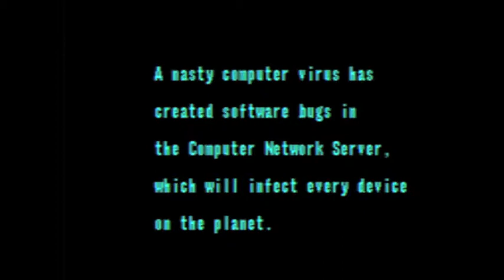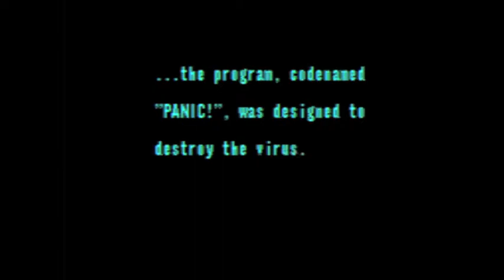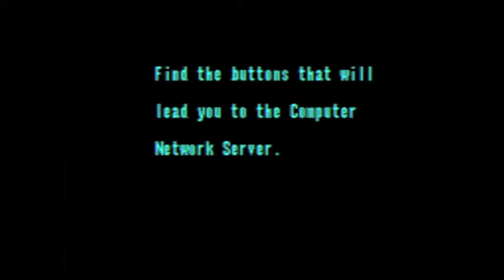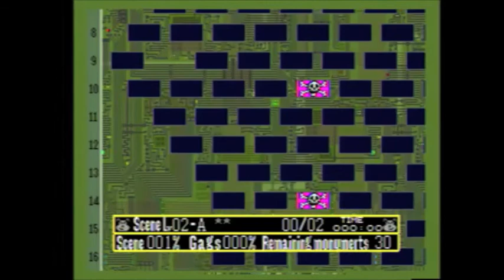Let's Play Panic! Part 1: Dive into Insanity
Welcome folks to the insanity that is Panic! Panic! is a interesting game brought to us by Data East. The game has us pressing buttons in hopes of advancing to the next area of the game. However, there are many loops and what not to screw up our determination. I did set a rule for myself though. That rule was to play the game in one sitting, and boy was that fun!
So we start off with elevators and museums.